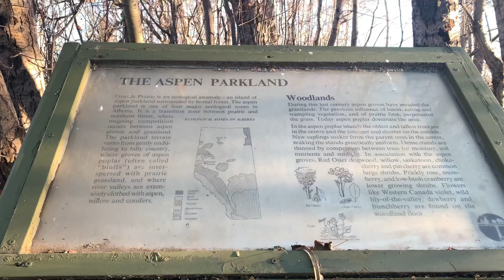Grande Prairie, Alberta Canada Travel 2021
Amazon Baby Registry: